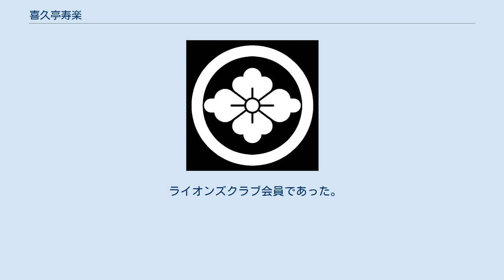喜久亭寿楽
喜久亭 寿楽（きくてい じゅらく）は落語の名跡。
旧字体は喜久亭壽樂。
 亭号は喜久亭、桂、桂治亭、東京庵、雷門など多岐にわたる。
そのため、代数のカウントが全く一定しない。
 喜久亭 寿楽（きくてい じゅらく、1867年3月 - 1909年12月7日）は、落語家。
 人情噺、落し噺を得意とした。
客受けは今ひとつだったが楽屋での評価は高かったという。
『文芸俱楽部』に大和時代の速記『をりづめ』が載っている。
 初代喜久亭 寿楽（生没年不詳）は、落語家。
 初代三笑亭可楽の門で寿石から寿楽となった。
弟子に2代目を譲り自身は両国で橋西詰で寄席を開いた。
これが両国の寄席の元祖となっている。
弟子には喜久亭寿暁がいる。
本名: 麁朶屋（そだや） 粂次郎（くめじろう）。
 2代目 喜久亭 寿楽（生没年不詳） - 最初可楽の門で関万と言い、2代目？3代目？関三十郎の色声を使った。
 その後初代の寿楽の門に移り2代目を譲られる。
『東都噺者師弟系図』にも「二代目」として登場。
 四代目 喜久亭 寿楽（1952年3月13日 - 2008年8月17日）は、落語家。
本名∶大杉 正伸。
なお、落語協会の資料では代数は明記されていない。
出囃子は『菊寿の草摺』。
 ライオンズクラブ会員であった。
 これは落語家として珍しい。
地域でボランティア活動を日常的に行っていた。
 桐蔭学園高中退。